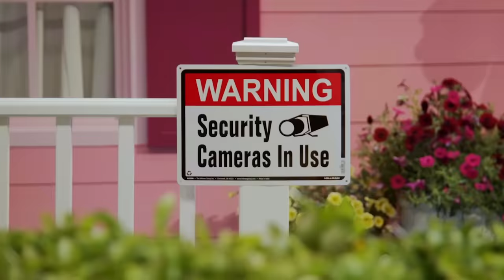The Pit Stop S16 E01 🏁 Trixie Mattel & Jimbo Power Up! | RuPaul’s Drag Race S16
The Pit Stop is back! Join legend, icon, and star @trixie in her grand return to the official recap series of RuPaul’s Drag Race. Joining Trixie, and making her Pit Stop debut, is All Stars 8 Winner Jimbo! Watch as Trixie and Jimbo recap the premiere episode of Season 16. Oh wow!

Go watch on MTV and Paramount+ in US and Latin America

Listen to Squirrel Friends: The Official RuPaul's Drag Race Podcast hosted by Alec Mappa and Loni Love. Available wherever you get your podcasts